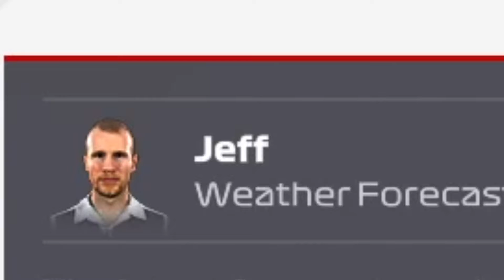AN EXCITING LOOK FOR FERRARI! | F1 2021 Career Mode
-WELCOME TO A NEW SERIES I WILL BE DOING WHERE I WILL BE TAKING FERARRI TO THE TOP OF F1 AND RECLAIMING THEIR FORMER GLORY OF FORMULA 1